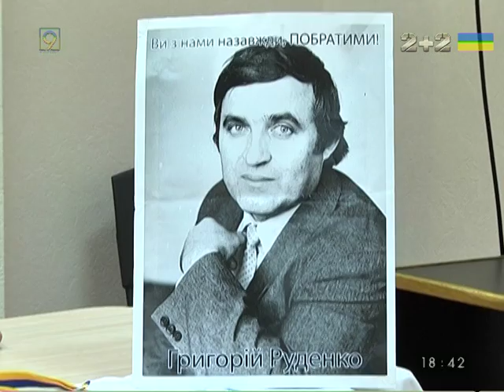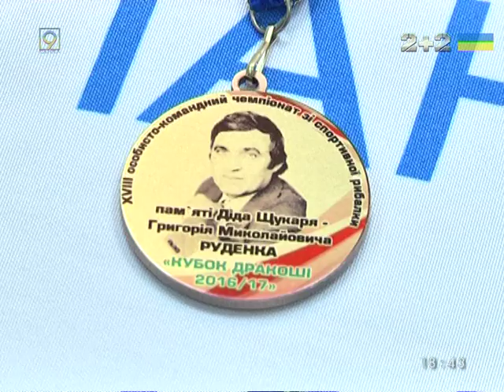Журналисты будут соревноваться в спортивной рыболовле